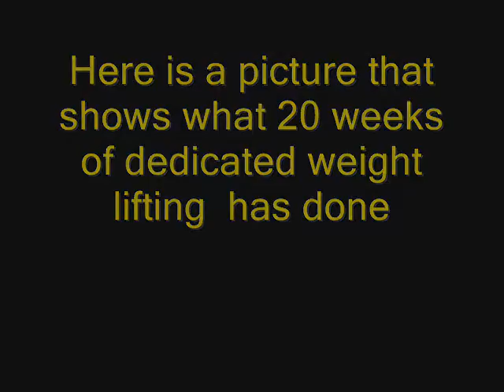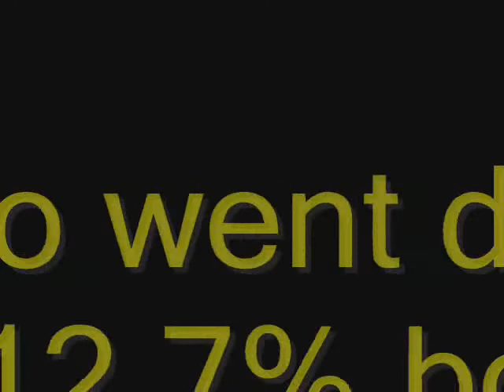Last weigh in for this period. Episode 35.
Another morning weigh in and some progress pictures.